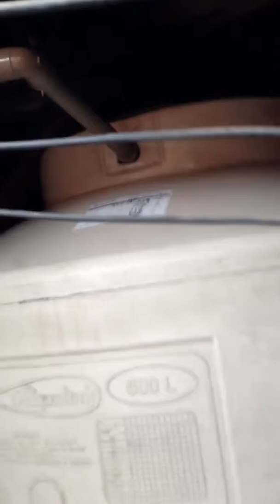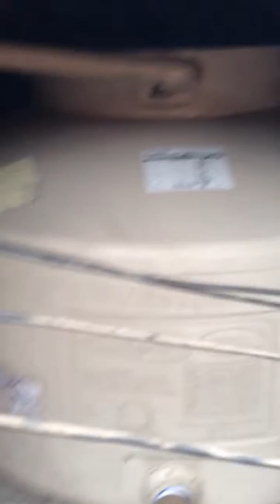Telhado capiba 1/2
Trabalho Regis